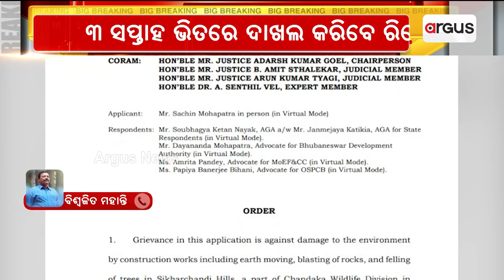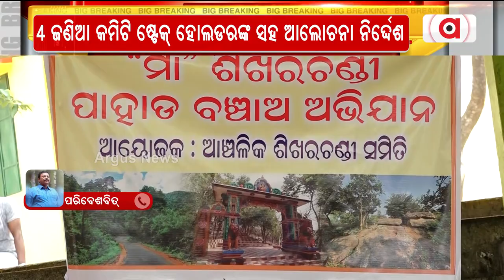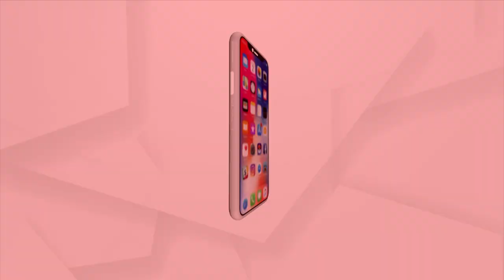NGT Forms Committee To Find Factual Position On Environmental Damage At Chandaka Wildlife Division